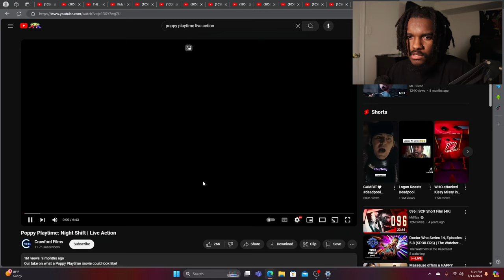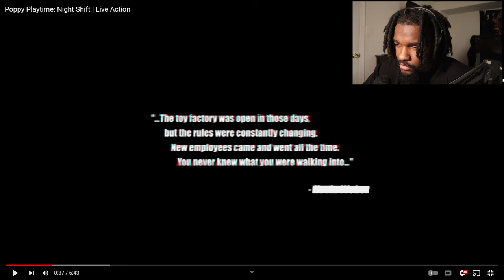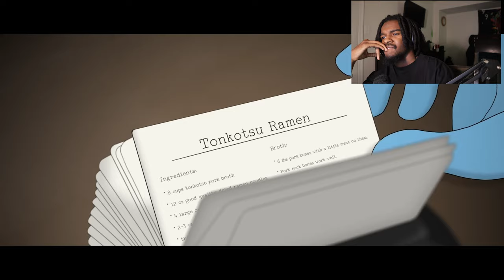CALL CENTRE AGENT FALLS IN LOVE WITH CALLER AND THEN DID THIS! | reacting to horror short films